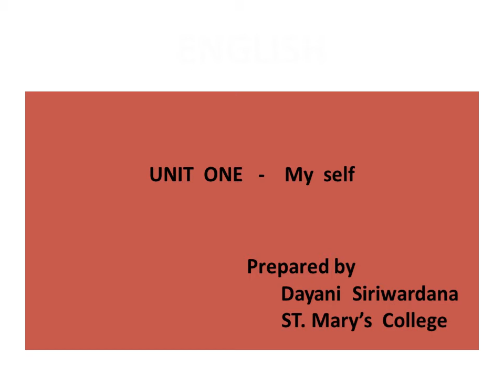Grade 3 English - Self Introduction